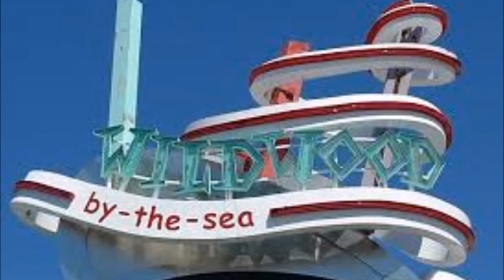Gary L Wagner Doo wop oldies 1950s Memory Lane mix by DJ Tony Torres 2023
Thank you Gary for listening and commenting God bless you and your family .. Ill be back later to mix...